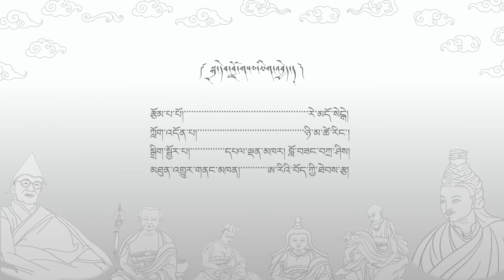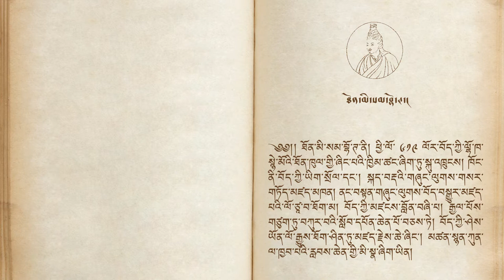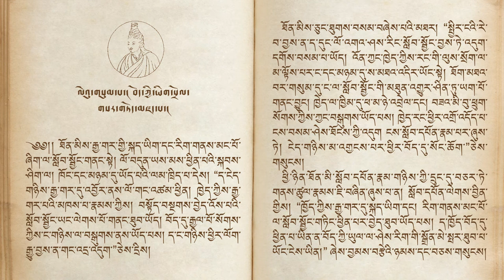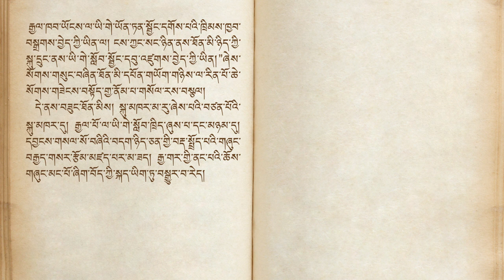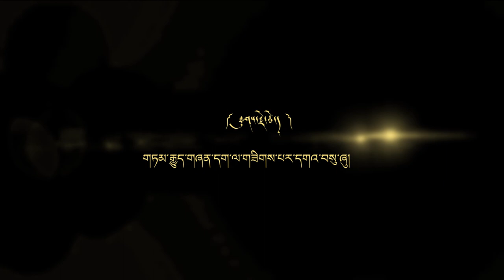Tibetan Audio Book Sample